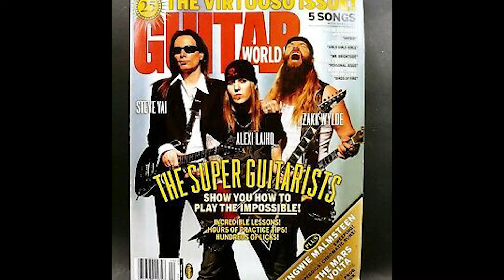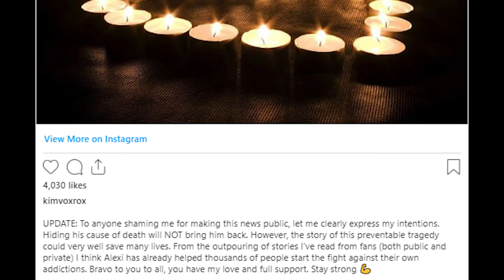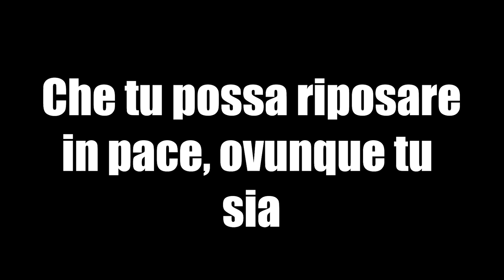La storia di Alexi Laiho - Personaggi leggendari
Personaggi leggendari è la rubrica dedicata a chi ha lasciato un segno nella scena della musica, in questo caso il metal.

La storia di Alexi Laiho è pazzesca e contornata di successi! i Children of Bodom hanno scritto una pagina molto importante per quanto riguarda il melodic death metal! Un frontman pazzesco, un uomo che ha dato tutto per seguire la sua passione. Alexi ci ha lasciato un eredità pazzesca con la sua musica e potrebbe averci dato ancora di più se fosse ancora tra di noi!

Ripercorreremo i successi dei children of bodom a partire da Something wild passando per hatebreeder, Follow the reaper, are you dead yet? fino ad arrivare a Hexed.

Proprio quando si stava rimettendo in gioco con i Bodom after midnight, il mondo piange la sua scomparsa prematura. Paint The Sky With Blood,
Payback’s A Bitch, Where Dead Angels Lie sono le sue ultime creazioni.

Che tu possa riposare in pace ovunque tu sia!